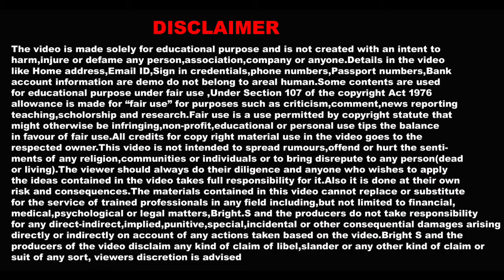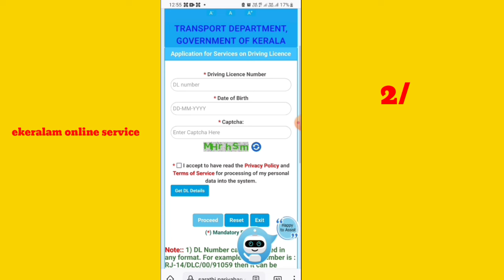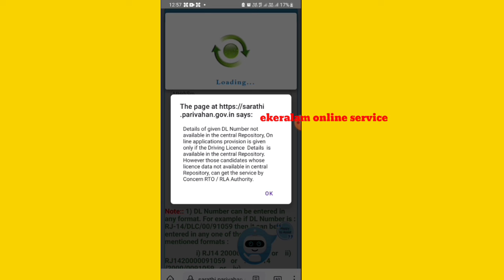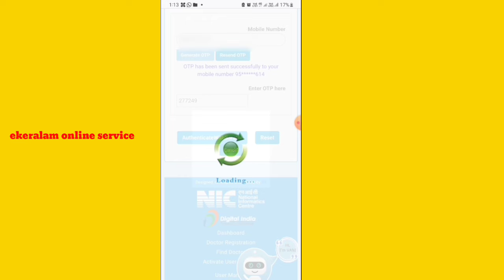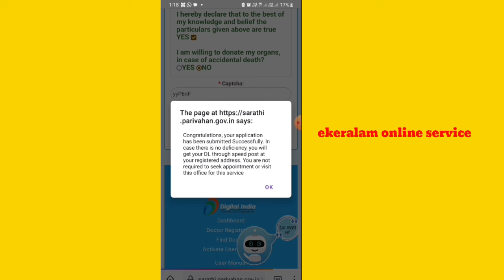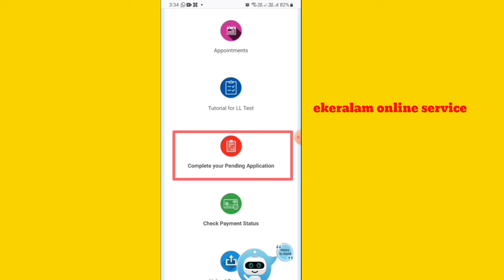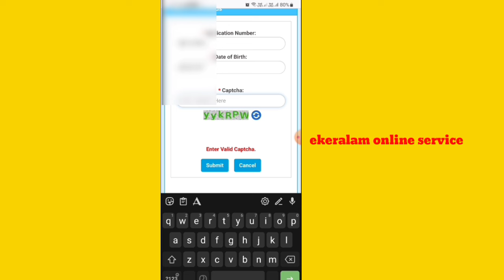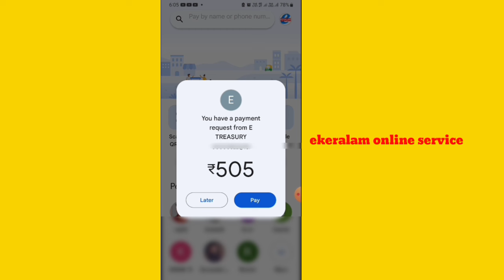driving licence renewal online |BY USING MOBILE | driving licence renewal online malayalam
EKERALAM ONLINE SERVICE BY S BRIGHT
driving licence renewal by using mobile phone
how to renew driving licence online
license renewal online
licence renewal malayalam
licence renewal malayalam
renewal of driving licence online
license renewal online malayalam
driving license renewal online
dl renewal online
licence renewal
driving licence renewal
kerala driving licence renewal online
how to renew driving licence online malayalam